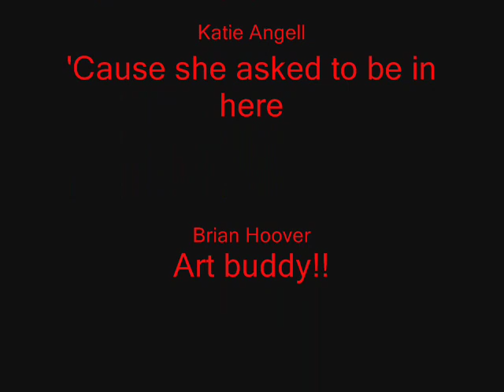Extreme Beer Pong Shots 3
Shooting ping pong balls into glass cups off of random stuff we can find. Amazing shots and some awesome bloopers. Just like playing beer pong only without the alcohol and it's EXTREME!